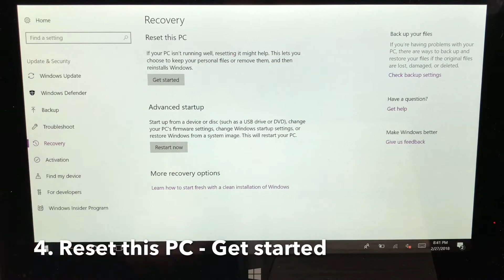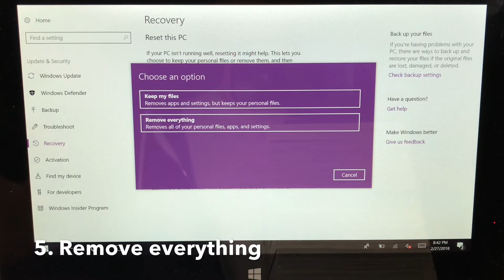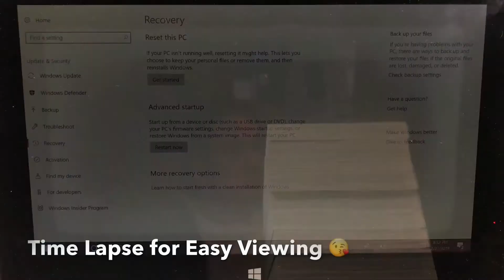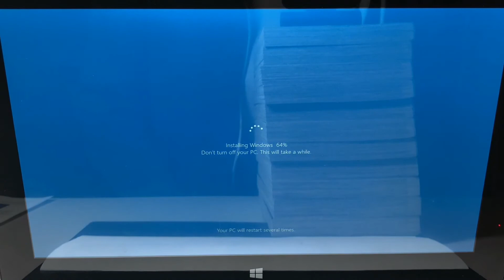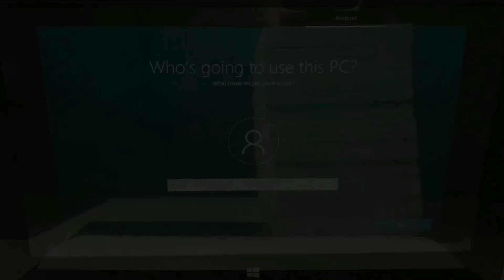Restore Windows 10 to Factory Settings Without Disc - Laptop, Tablet, Surface, Desktop, Convertible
How to guide showing you the easiest way to reset your Windows 10 computer to factory settings, so it can be sold or given to someone else! Works on every Windows 10 computer!
Gadget Deals
Surface Laptop
Surface Laptop Gold
Surface Pro 4
Surface Book 2
Surface Book
Windows 10 Home 64-Bit
Gold MacBook
Space Gray MacBook
iPad Pro

iPhone X
iPhone 8 Black
iPhone 8 Gold
iPhone 8 Plus Black